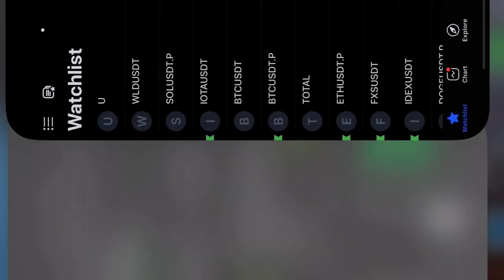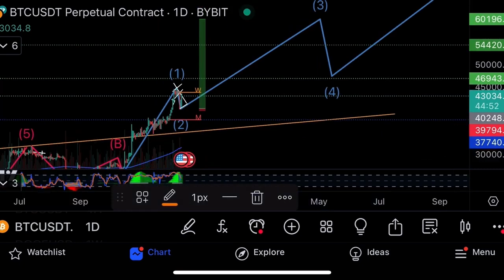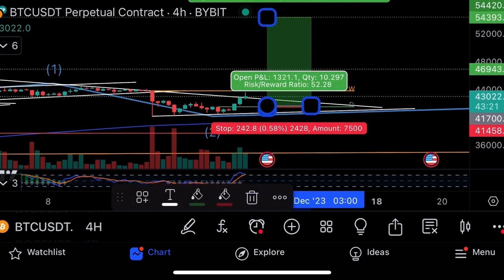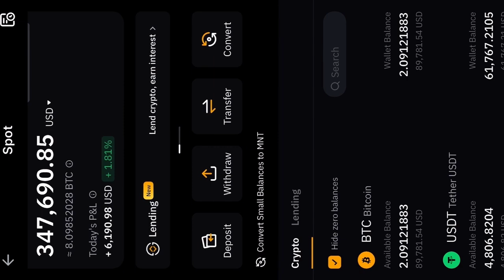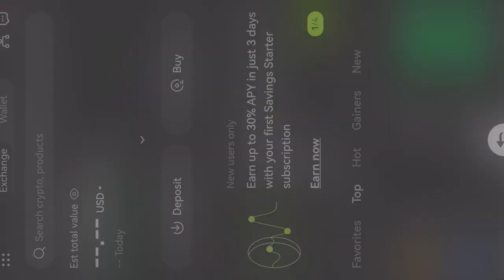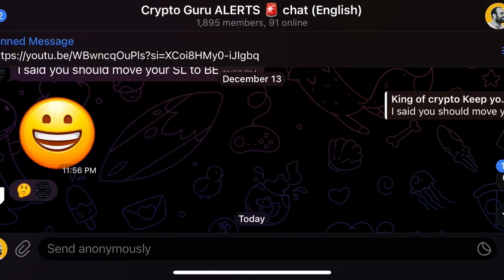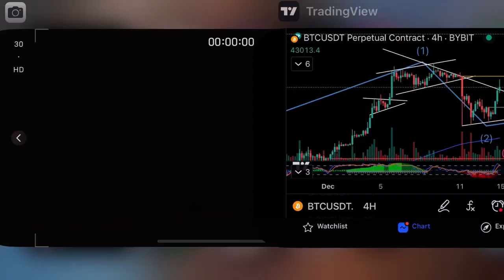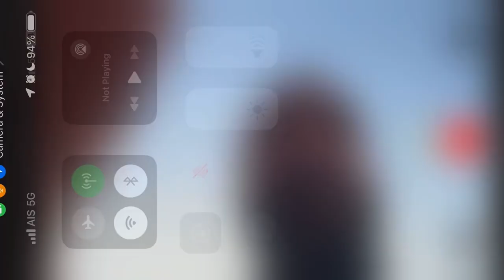Биткоин снова $43000🔥Раздаю $1000!🔥Технический анализ